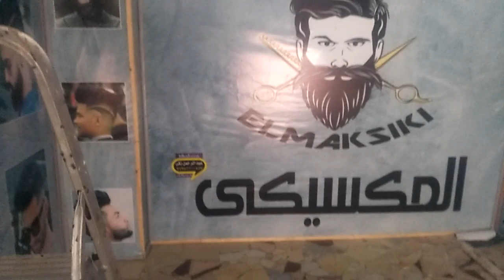من نبروة صالون حلاقى شغل عبدالرحمن ذكى وعلاء رمضان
شغل الاعلان علاء وعبدالرحمن 2020